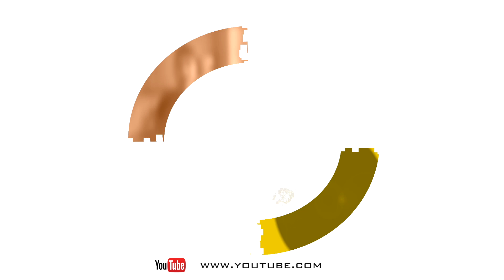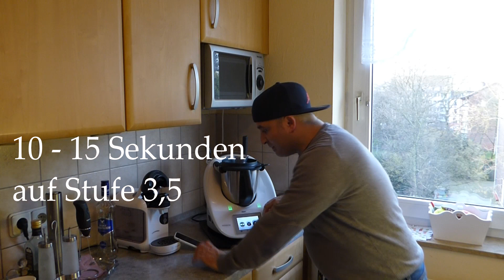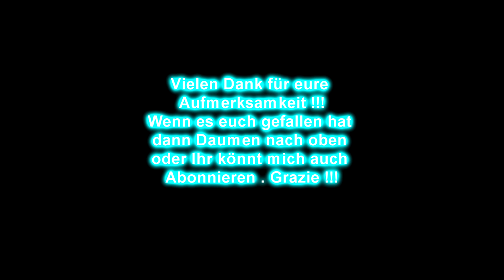Thermomix® TM5® Karnevalslikör ( Rezepte mit Herz )